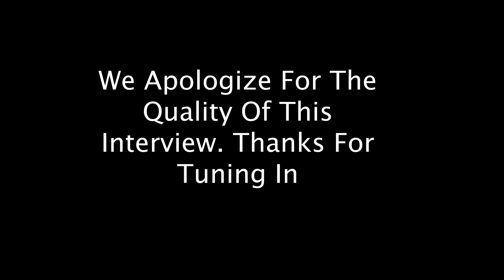ep. 69 with Pat Hundley | Engineering Major Artists, Balancing Life, State Of Hip-Hop & More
On all platforms "E-Squared Podcast"